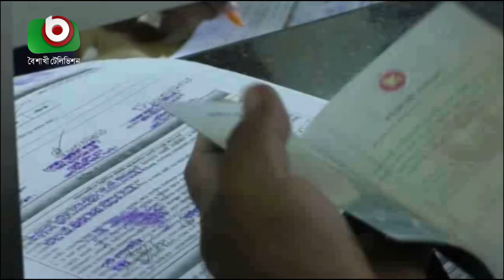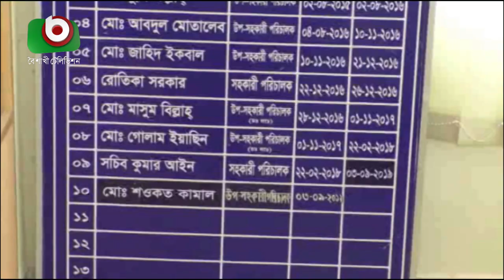নওগাঁ পাসপোর্ট অফিসের হয়রানির চিত্র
নওগাঁ পাসপোর্ট অফিসের হয়রানির চিত্র | Tonima | 29Oct20